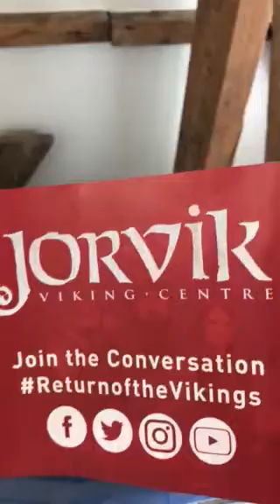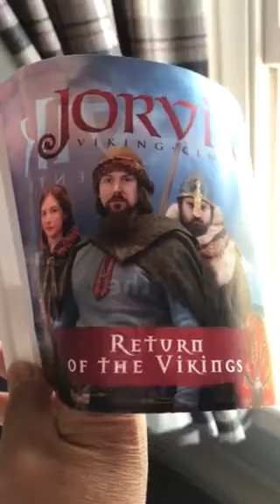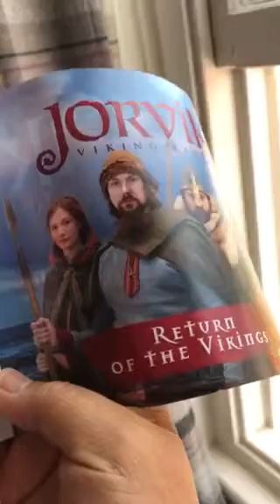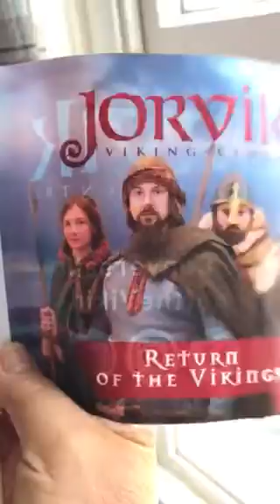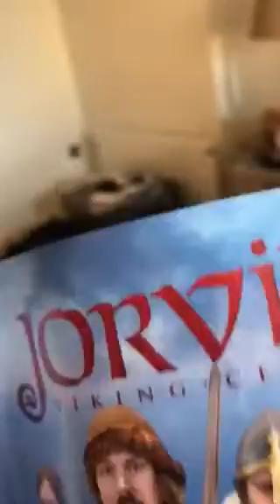太激動啦！人生第一個老蜜蜡項鍊, 结缘 “红色的黄金”，人生第一串，在英國约克城旅遊時所獲.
约克大学是英国著名十所最著名的大学之一。这所大学就在英国北部的约克城。祝您健康快乐！